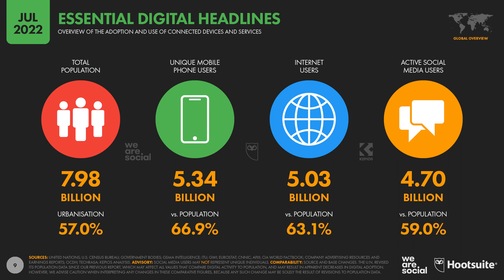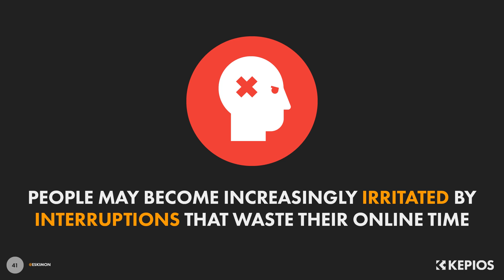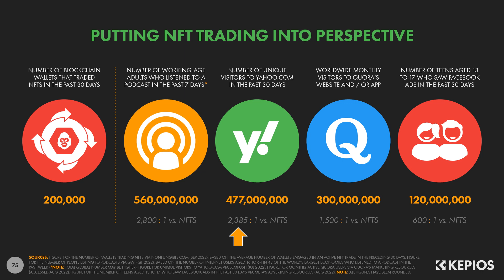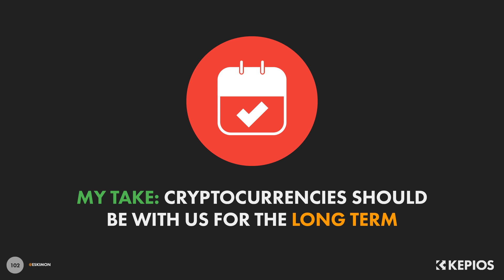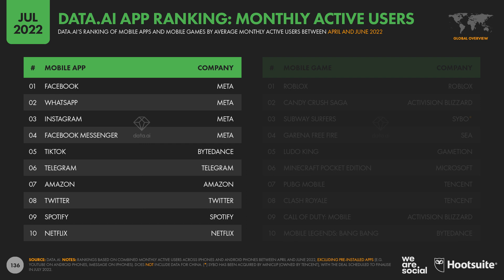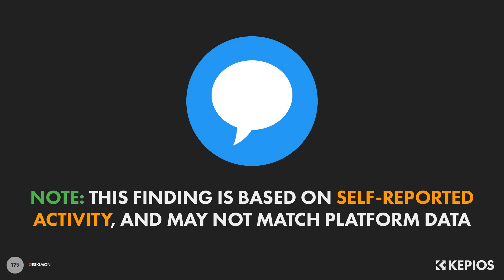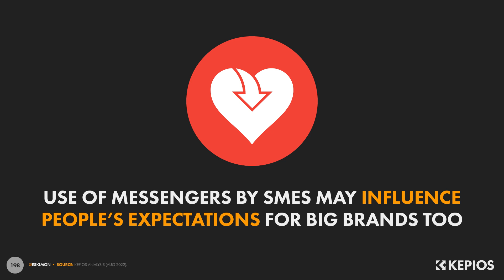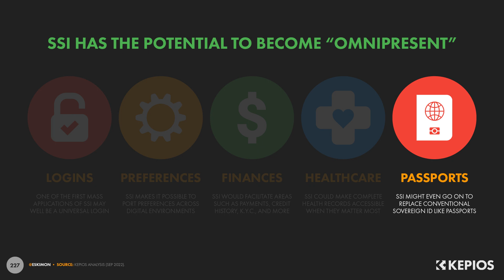Digital Futures: What 2023 Holds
DataReportal's Simon Kemp explores some of the key digital trends and themes that will shape marketing success in 2023 and beyond. Topics in this presentation include:

▫️ The outlook for digital growth in 2023.

▫️ What you *really* need to know about marketing's "most-hyped", especially NFTs and the Metaverse.

▫️ Some surprising insights into the "demise" of Facebook and the rise of TikTok.

▫️ My take on one of the hottest social platforms for 2023.

▫️ The longer-term solution to concerns around cookies, third-party data, and consumer privacy.

▫️ Why messengers will become more important in the year ahead.

▫️ The devices and services that will revolutionise digital in the years to come.